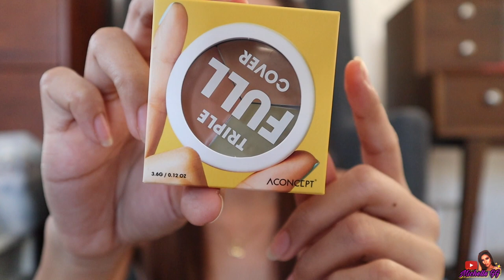WOW FLAWLESS ! PANG COVER NG PIMPLES, BLEMISHES & DARK SPOTS !!!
Hi teamgorgeous !

Pag may problema kayo kung pano e cover yung pimples , dark spots at blemishes niyo just watch this video for my first impression and honest review. Hopefully makatulong ako and mag enjoy kayo dito sa video na to. Thank you and God Bless.

💖Editing Apps use:
*iMovie - video
*PICSART - thumbnail

For Mac / Iphone Editing App Use:
* imovie - Video
* Picsart - Thumbnail

💖Other Social Media Accounts :
📱FB PAGE @ Michelle GG - Beauty Blogger
📱FB PAGE for Gaming @ Michelle GG gaming